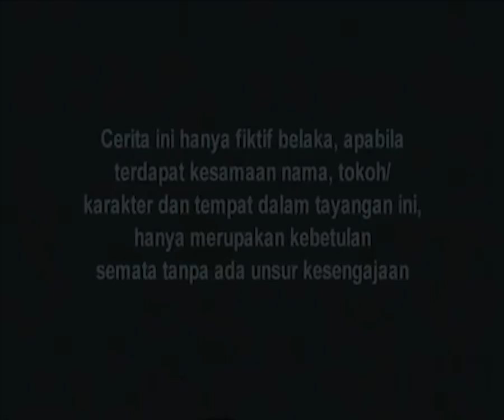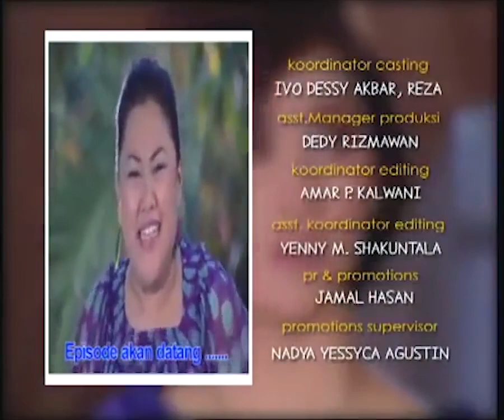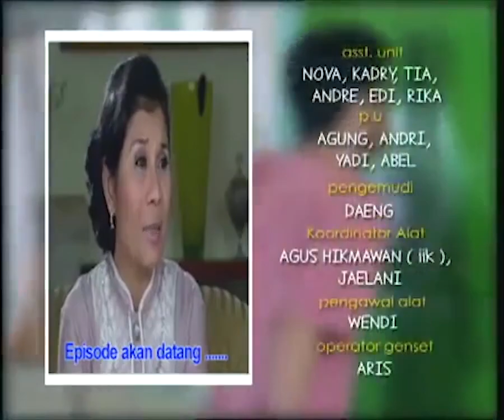Spesial Vanessa Angel - Cinta Intan - Episode 20